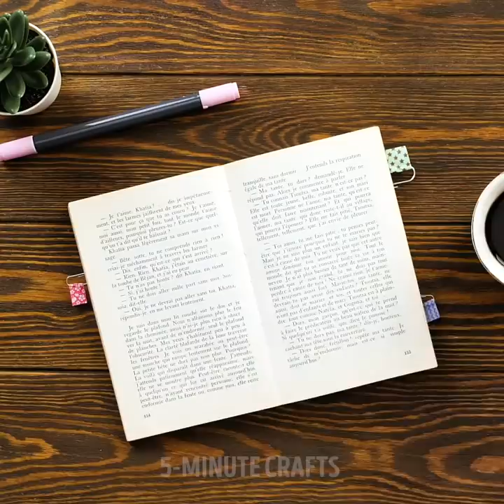30 INSANE HACKS THAT ACTUALLY WORK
CRAZY HACKS YOU'LL LOVE

Have you ever seen a hack that completely blew your mind? What if we told you that today we have a video full of them? Yes, that’s right! Today you’ll learn a bunch of different hacks that you’ll be able to use to make your life so much better. We’ll begin by showing you how to make fried egg cups. These are ideal to fill up with other snacks. After that, you’ll learn how to easily clean your dirty computer keyboard with the help of some tape.

Today we’ll also show you how to make a beautiful DIY purse. You’ll impress everyone after they see just how cool your new bag is. If you’ve ever tried to open a bottle of wine without a corkscrew, then you know it’s almost impossible. However, today we’ll show you the perfect hack to open a wine bottle without it. Make sure you watch this video until the end to learn how to cook delicious spaghetti in just a couple of minutes.

TIMESTAMPS:

1:19 – Fried egg cups
3:55 – Cleaning keyboard hack
6:52 – DIY purse
9:22 – Opening wine bottle
11:44 – Spaghetti hack